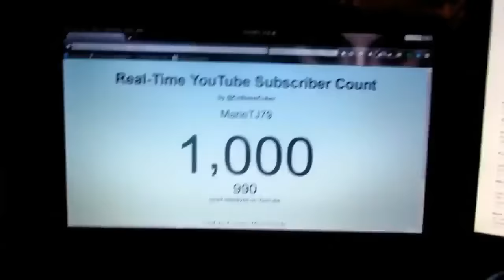I'm Not Crazy!!!(10-27-16) Day 901